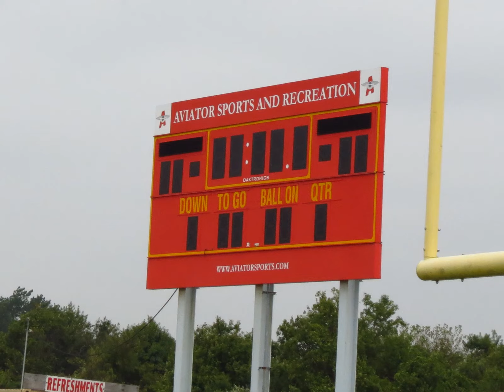1st Annual TWU Local 101 Picnic @ Aviator Center Floyd Bennett Bklyn NY Aug 31 2013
This was the 1st annual picnic   for TWU Local 101  only  - -Mike  our union president was still with us at the event Aug 31 2013 @ the Aviator Center  Floyd Bennett Field Bklyn NY. This was our 1st   Picnic  @ Aviator Center - Floyd Bennett Field to be the location of multiple  picnics ( 2019 -jointly held due to possible strike  etc ).  I hope you enjoy remembering when  members and families and guests could enjoy the sports, the food,  relax away from the bustle and hustle  , and also sharing time with families and other union brothers and sisters...  Let's hope soon that corona will again mean
a great and enjoyable beer from Mexico again...